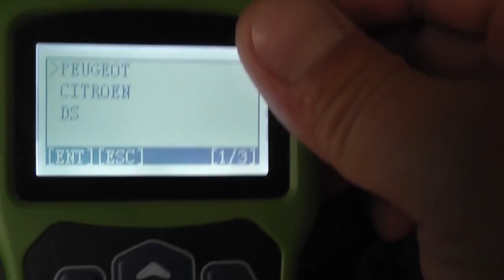OBDSTAR F108 Program Smart Keys for PEUGEOT 508